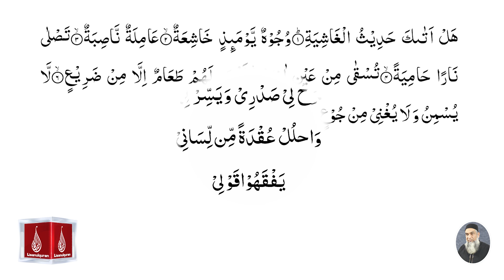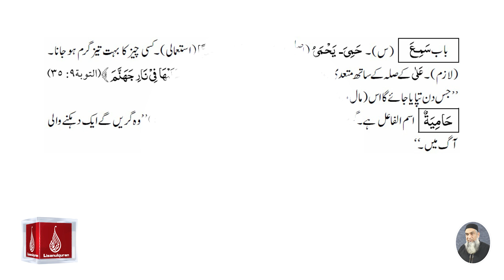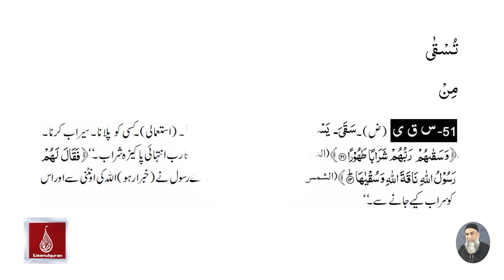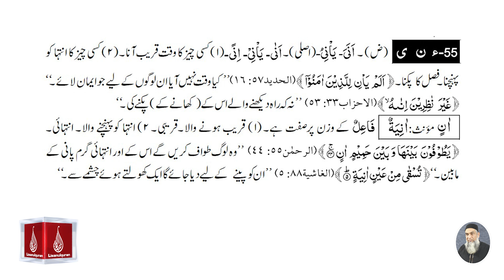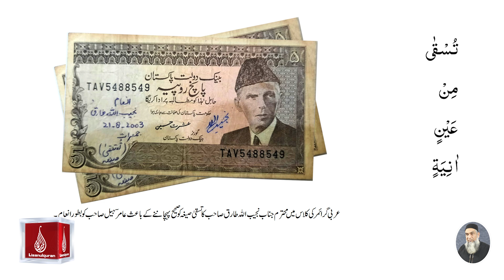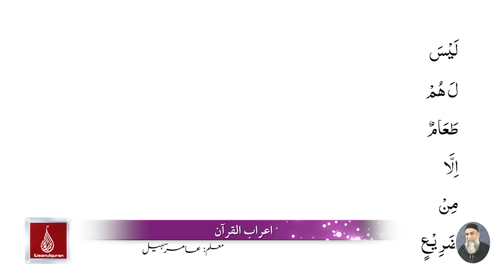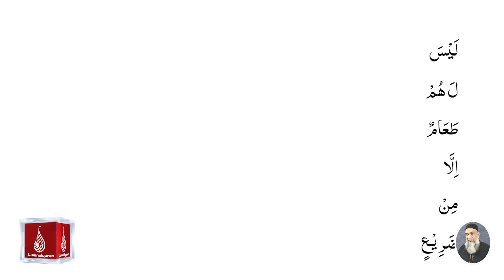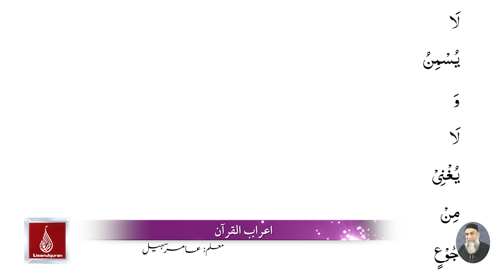88 Surah Al Ghashiya Ayat 04-07 By Amir Sohail Khan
88 Surah Al Ghashiya Ayat 04-07 By Amir Sohail Khan